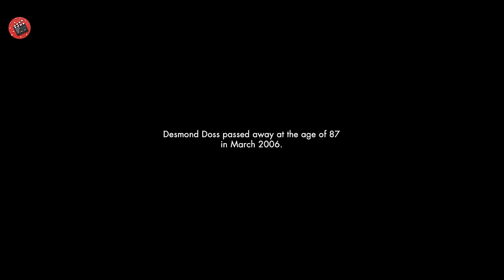POVESTE ADEVĂRATĂ! este BATUT de ceilalți recruți, dar îi salvează pe toți cei de pe câmpul de luptă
Numele Filmului : H4CKS4W R1DG3